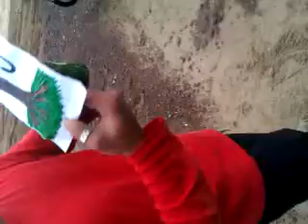Bye Bye Woody!